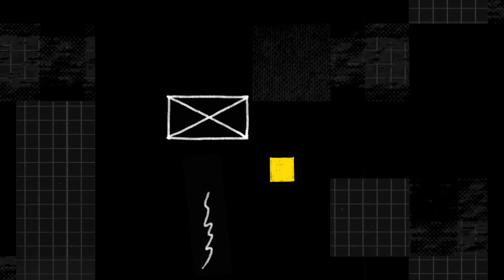VODY un DANGER pour la JEUNESSE SÉNÉGALAISE !!! (Glouglou, Zimbéré Challenge)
Le Ravage de la boisson énergisante VODY
Télécharge l'album " DIAYANTÉ " ici gratuitement :
Le Troisième Album " Diayanté " de Math mes vidéos est disponible !

©Math mes vidéos / Le Premier des Derniers 2024